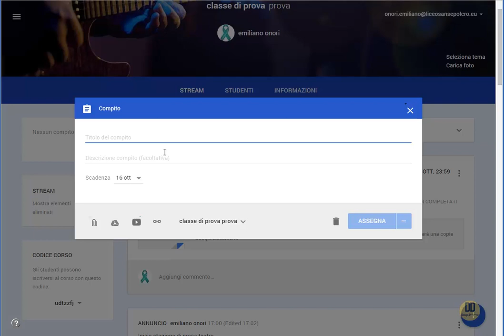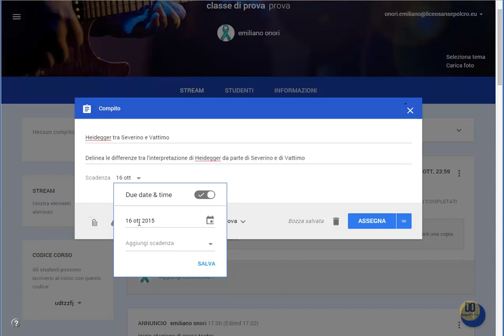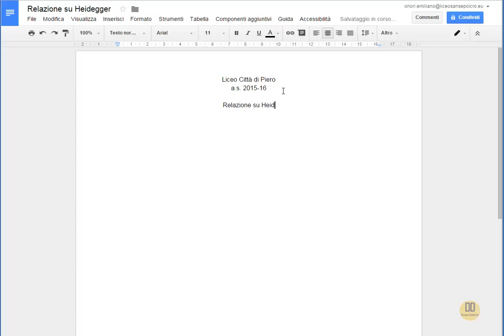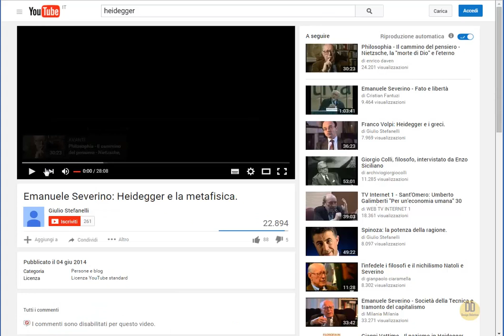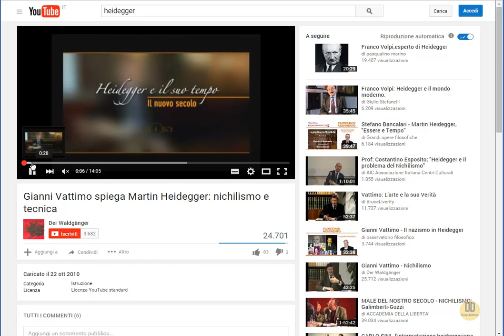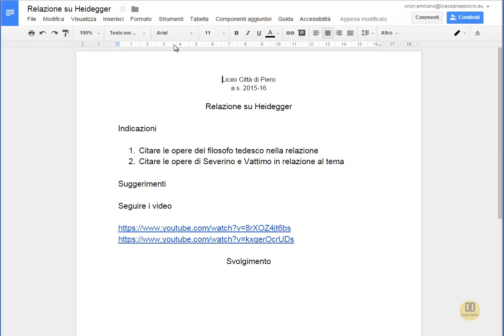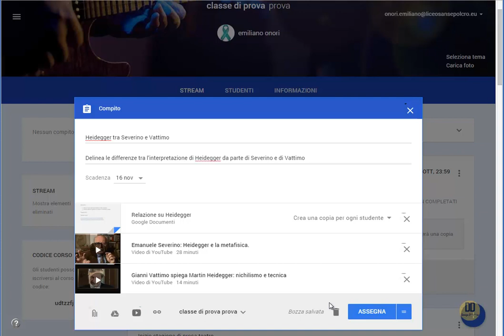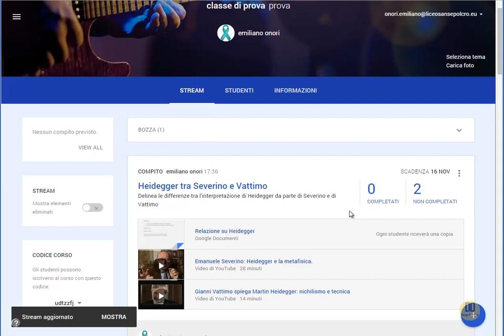Tutorial Google Classroom: assegnare compito con documento Drive da creare (by DesignDidattico)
In questo video viene illustrato come assegnare un compito su GOOGLE CLASSROOM a partire da un documento da creare in DRIVE